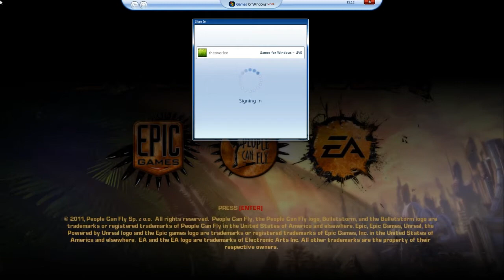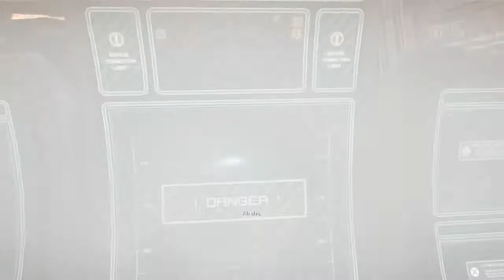Let's Play Bulletstorm - Part 1 [HD]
Okay as a substitute on Psychonauts i will present to you guys a little nice game from epic called Bulletstorm. Hope you enjoy it!

One video per day and this always in a the 30min range. Lotta content but it has just to be awesome for you guys.